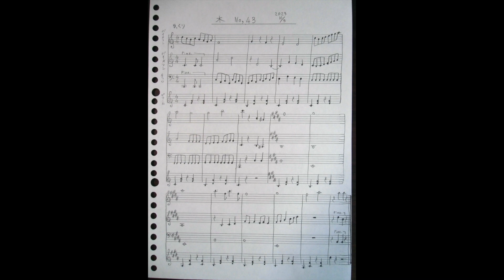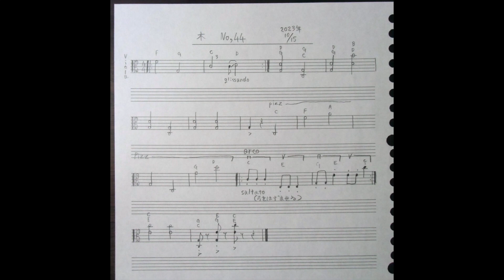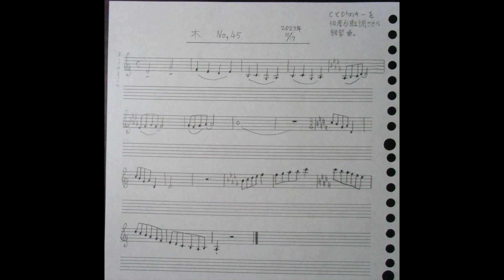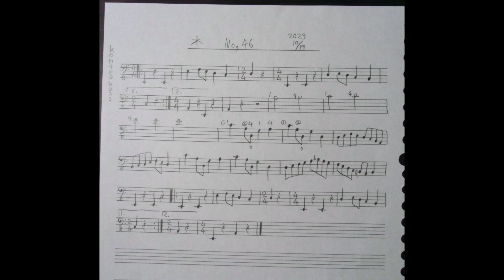木（wood） No,43〜No,46【楽譜】 Violin属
1.木　43    00:00    【2023年10月3日作曲】
2023年10月3日宅録
バイオリン2本、チェロ、ピアニカの四重奏

2.木　44    01:01   【2023年10月15日作曲】
2023年10月15日宅録
ビオラの独奏練習曲

3.木　45    02:30   【2023年10月17日作曲】
2023年10月17日宅録
バイオリンの独奏練習曲

4.木　46    03:23   【2023年10月19日作曲】
2023年10月19日宅録
コントラバスの独奏練習曲